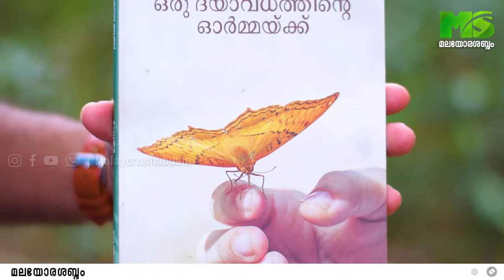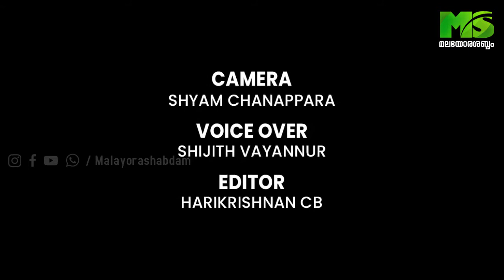കഥയുടെ കരുത്തുമായി കോളയാട് നിന്നൊരു എഴുത്തുകാരൻ : മനു ജോസഫ് കഥ പറയുന്നു...